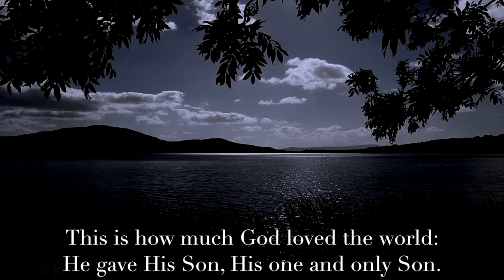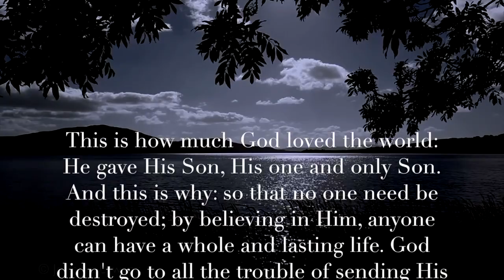Pavane for a Dead Princess - London Symphony Album #2! [HD] Maurice Ravel!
Pavane pour une infante défunte (Pavane for a Dead Princess) is a work for solo piano by Maurice Ravel, written in 1899 while the French composer was studying at the Conservatoire de Paris under Gabriel Fauré. Ravel published an orchestral version in 1910 using two flutes, an oboe, two clarinets (in B♭), two bassoons, two horns, harp, and strings.

History:
Ravel described the piece as "an evocation of a pavane that a little princess [Infanta] might, in former times, have danced at the Spanish court". The pavane was a slow processional dance that enjoyed great popularity in the courts of Europe during the sixteenth and seventeenth centuries.

This antique miniature is not meant to pay tribute to any particular princess from history but rather expresses a nostalgic enthusiasm for Spanish customs and sensibilities, which Ravel shared with many of his contemporaries (most notably Debussy and Albéniz) and which is evident in some of his other works such as the Rapsodie espagnole and the Boléro.

Ravel dedicated the Pavane to his patron, the Princesse de Polignac, and he probably performed the work at the princess's home on several occasions. It was first published by Eugène Demets in 1900, but it attracted little attention until the Spanish pianist Ricardo Viñes gave the first performance on 5 April 1902. The work soon became very popular, although Ravel came to think of it as "poor in form" and unduly influenced by the music of Chabrier.

Professor Howdy, a prominent figure in the world of easy listening music, has received widespread acclaim for his unique approach to music videos. In contrast to the album covers of 1950s easy listening records, which frequently showcased images of beautiful women, Professor Howdy's videos uphold a family-friendly aesthetic by featuring beautiful young women of marriageable age. This approach ensures a visually pleasing experience while delivering the delightful musical content characteristic of easy listening. It is noteworthy that the majority of easy listening songs often center around themes of love or sadness related to a beautiful woman.

Global Appeal:

Professor Howdy's music videos have achieved remarkable global popularity, being viewed an astonishing 40,000 times per day around the world. This widespread appeal is evident in the fact that his audience spans every continent, even reaching the remote corners of Antarctica. The diverse viewership attests to the universal and timeless quality of his musical content.

Video Content:

With a prolific output, Professor Howdy has produced over 4000 music videos, covering genres such as easy listening, classical music, and nature sounds. His repertoire includes soothing visuals accompanied by the sounds of rain, streams, and ocean waves, offering viewers a serene and immersive experience. The sheer volume and diversity of his content contribute to his widespread recognition and appreciation.

Conclusion:

Professor Howdy's approach to easy listening music videos, combining a nostalgic aesthetic with a family-friendly presentation, has positioned him as a notable figure in the contemporary music scene. The global popularity of his videos, spanning diverse continents and reaching the isolated landscapes of Antarctica, underscores the universal appeal of his musical content. As an artist who has successfully bridged the gap between classic charm and modern accessibility, Professor Howdy continues to captivate audiences with his soothing and visually appealing creations.

By featuring a wide range of musical genres and styles, ProfHowdy's channel celebrates the diversity of human musical expression. It emphasizes that great music transcends categories, appealing to the universal love of melody and harmony.

Professor Howdy has published over 4k music videos with a total viewership of 40k/day around the world.

DESCRIPTION:

ProfessorHowdyMusic , T3H7P12H, ProfHowdy , Orchestra, Romantic, Educational, Love Advice, Nostalgia, Theme, Relaxing, Women’s Studies, Professor, Thought, Humor, Howdy,